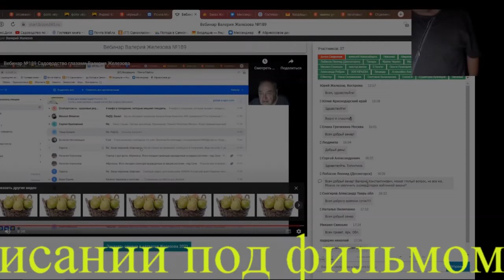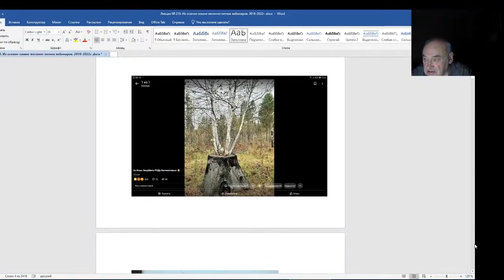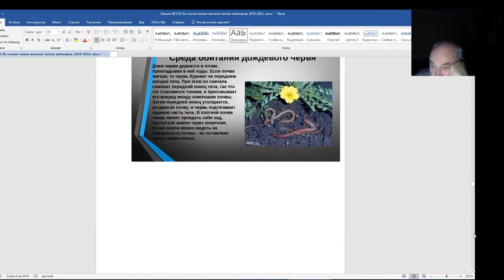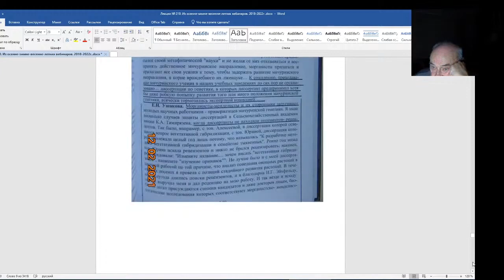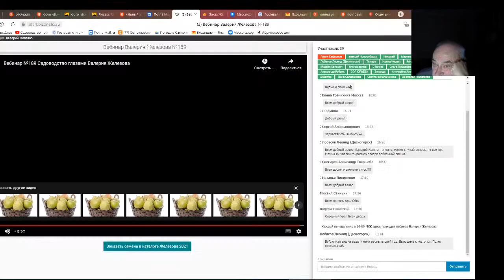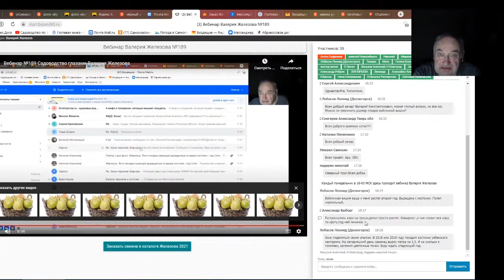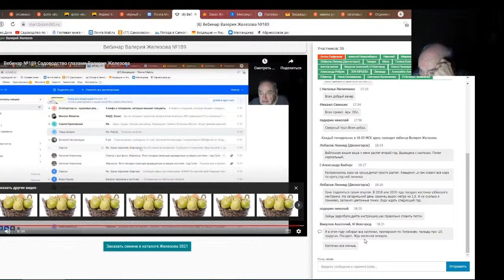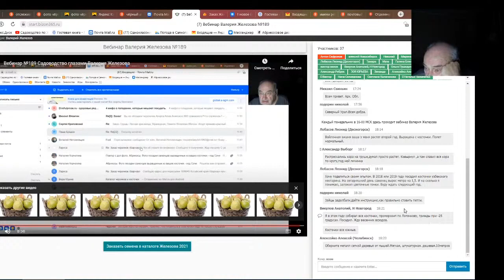Железов Валерий. Вебинар 210. Ответы на вопросы в чате. Часть 1.